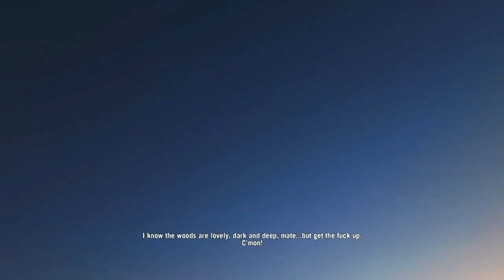Far Cry 3 - E30 Fu**ing C4 On The Möther Fu**ing Boat!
Far cry 3 gameplay on PC. Episode 30 Pirate killing time :D

Deep down in insanity there is a place left by humanity and honor: The Rook Islands, a tropical paradise that hides a century of horrors and misery.

Watch the story of Jason Brody, a tourist stranded on these islands, forced to confront their twisted inhabitants. To rescue his friends and save his life, Jason will have to face his own insanity and change into something he never thought he could become.